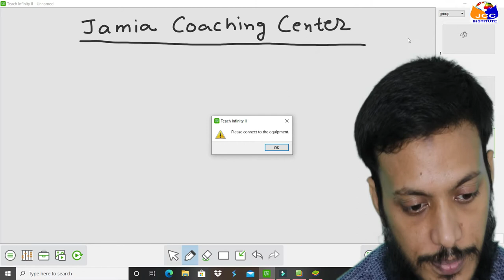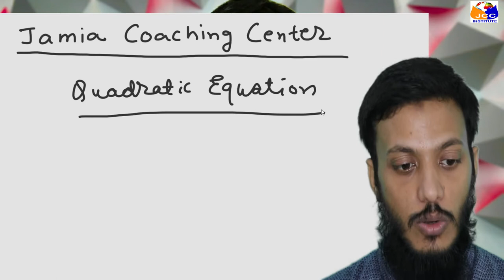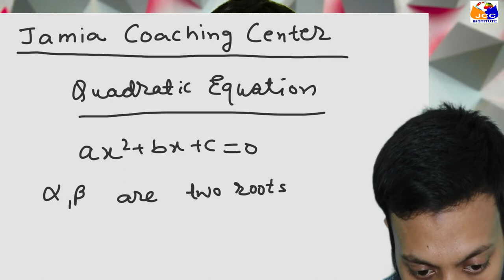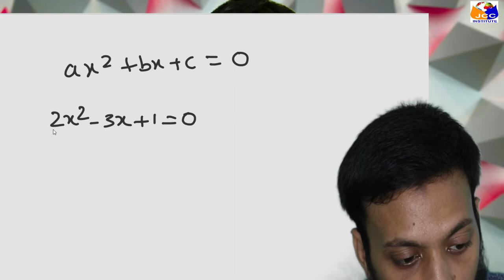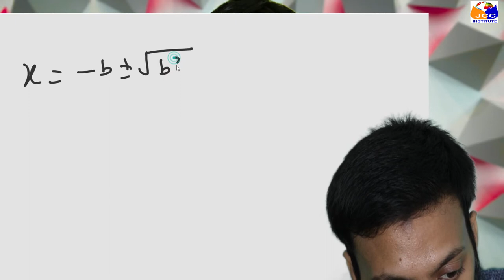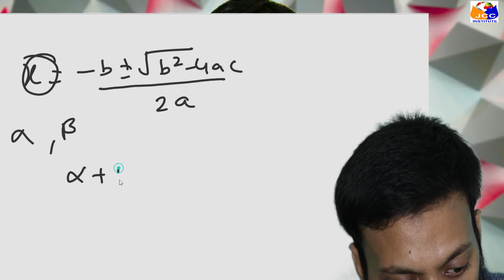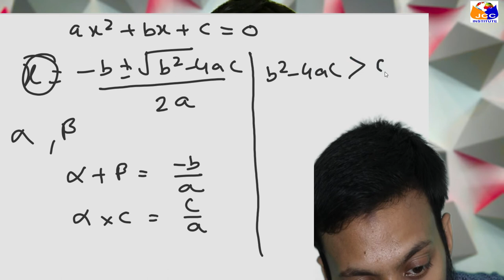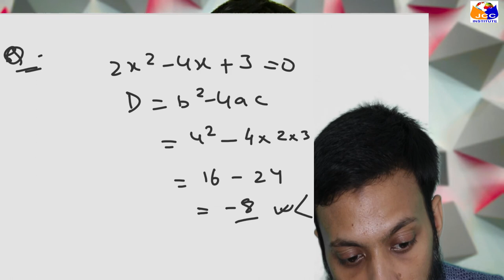Quadratic Equations Class 10th | Quadratic Equation For Class 11th Entrance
1.quadratic equation
2.quadratic equations examples
3.quadratic equations calculator
4.quadratic equation solution
5.quadratic equation roots
6.quadratic equation questions
7.quadratic equation formula
8.quadratic equation factoring
9.quadratic equation exercises
Class 6
Class 9
B.com
Sociology
Psychology
Geography
Political science
BA programme
History
Hotel management
Travel and tourism
Arabic
Urdu
Persian
Islamic studies
Hindi
Diploma
Polytechnic

By MSK
That means

Allah Hafiz.